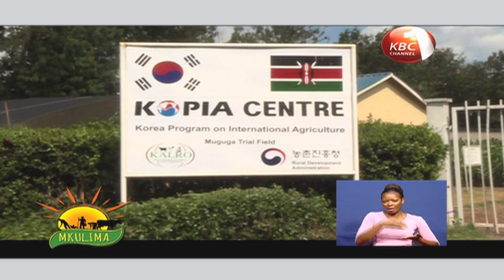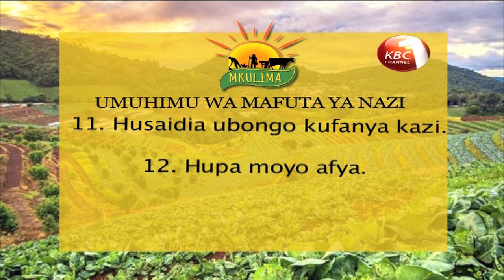Mkulima: Ufugaji wa kuku ndani ya green house